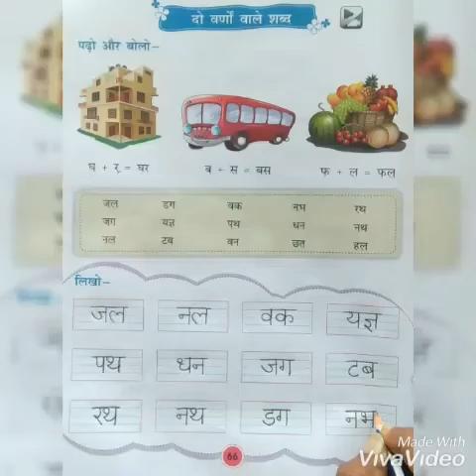Jr. Kg /Hindi /'दो वर्णों वाले शब्द '